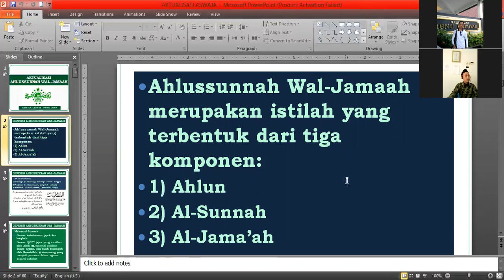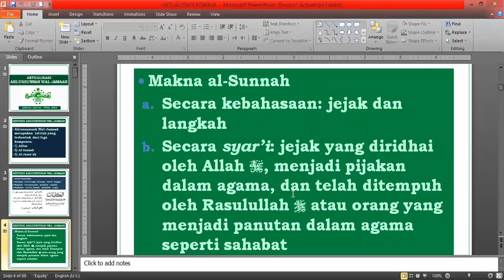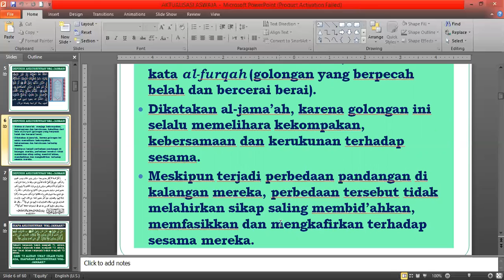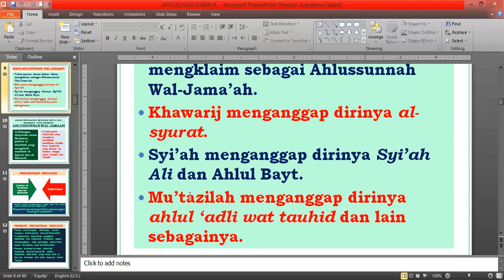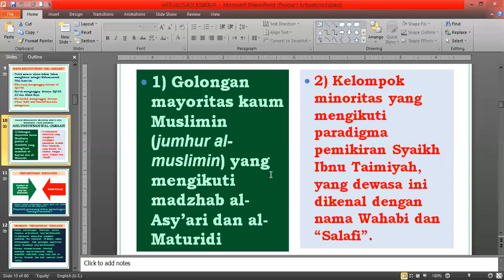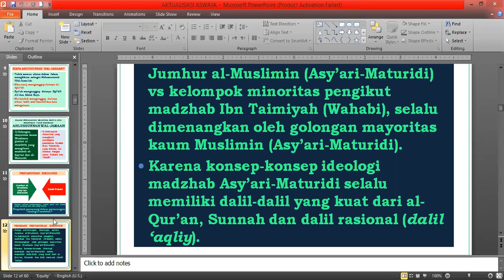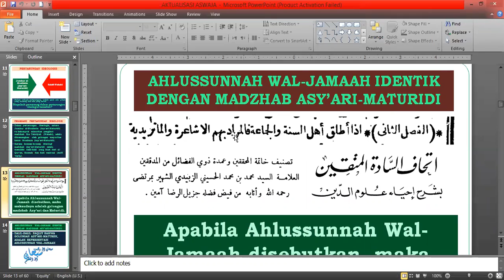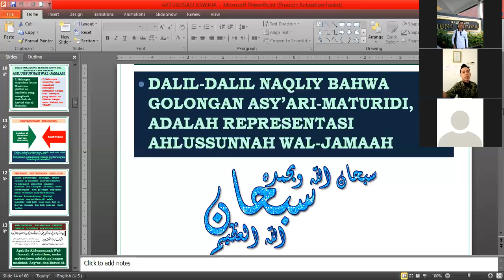Kuliah Pertemuan I Aswaja dan Kepesantrenan